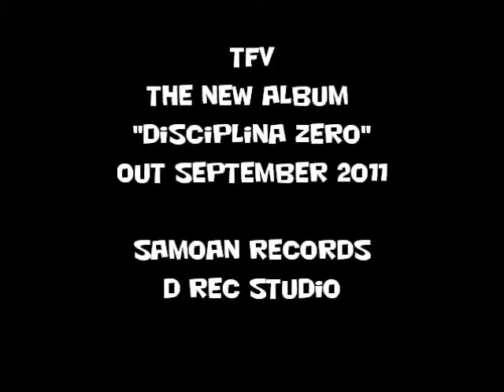TFV Recording the new album DISCIPLINA ZERO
New Album "DISCIPLINA ZERO" OUT September 2011 by d Rec Studio & Samoan Records